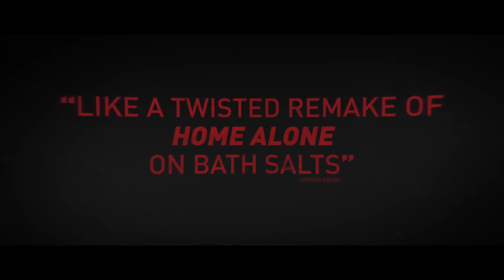Mom and Dad Trailer | Scream Asia Film Festival 2018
Directed by Brian Taylor
Starring Nicolas Cage, Selma Blair

An unknown static frequency spreads throughout a peaceful suburban community, turning otherwise loving and caring parents into bloodthirsty killers targeting children. But not all children. The unfathomable pandemic causes parents to target their only own offspring. Suddenly, every son and daughter – in the neighbourhood – is running for their lives from their parents’ rage-filled murderous rampage.

Enter a drill-wielding Selma Blair and a sledgehammer-swinging Nicolas Cage as the titular Mom and Dad. Kids, stop hiding. Your Mom and Dad love you so much.